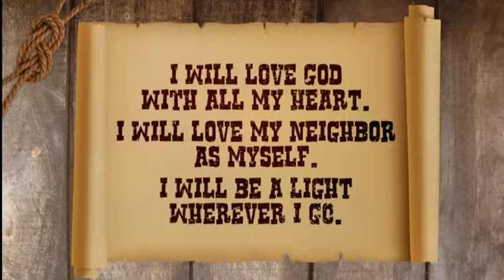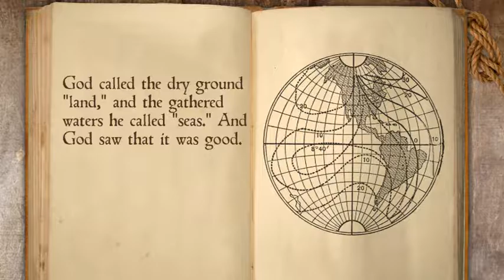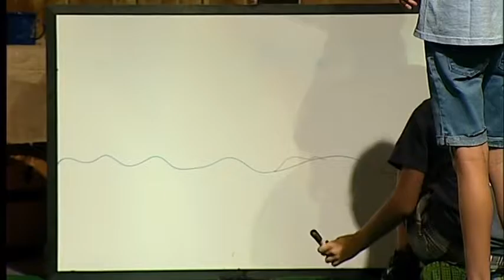GW05.23 Creating the World-Days 3 & 4